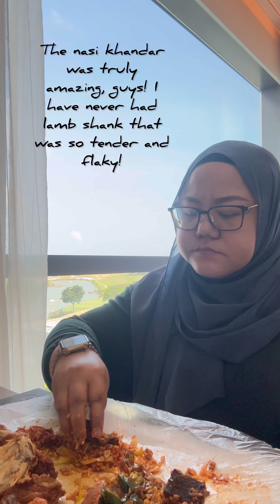Lunch with me - The Mamaks + StoryTime